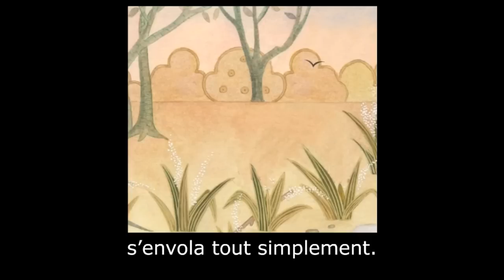Les quatre amis : Apprendre le Français avec sous-titres - Histoire pour enfants et adultes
A deer, a tortoise, a crow and a mouse are worried about the hunter's traps. Will they outwit him?

Les quatre amis
Réécrite par BookBox
Perdue loin de toute habitation
était une forêt
où tous les animaux
et les oiseaux
vivaient ensemble paisiblement.
La forêt abritait
quatre amis inséparables :
une biche,
une tortue,
un corbeau et une souris.
Chaque soir, ils se retrouvaient
pour se raconter leur journée.
Mais un jour,
la biche
semblait fort préoccupée.
« Les chasseurs
posent des pièges
partout.
Y-a-il un moyen
d’en échapper ? »
« Oui, il y en a un »,
s’écria le corbeau,
« que notre amie la
souris connait bien ! »
Le corbeau
commença à raconter
ce qu’il avait vu.
« Juste l’autre jour,
j’ai vu quelque chose
d’extraordinaire.
Une volée de colombes
était piégée
dans un filet de chasseurs,
battant
désespérément des ailes.
Puis tout à coup,
toutes ensemble,
les colombes
soulevèrent le filet
dans leurs becs et s’envolèrent
dans le ciel.
Et où allèrent-elles ?
Tout droit
chez notre amie la souris !
De ses dents pointues,
elle mit le filet en lambeaux.
Enfin libres,
les colombes s’envolèrent.
Elle étaient bien reconnaissantes
envers notre amie. »
A la fin de l’histoire,
la biche s’en alla boire.
Pendant ce temps,
les trois amis
commencèrent à grignoter
des fruits, des buissons
et des feuilles de la forêt.
Ils bavardèrent jusqu’à tard
dans la nuit,
en attendant
le retour de la biche.
Mais la biche
ne revint pas.
Et les amis
commencèrent à s’inquiéter.
A l’aube,
alors que les autres appelaient
la biche, le corbeau s’envola
à sa recherche.
Dans une clairière,
il aperçut la biche,
la patte prise au piège
dans un filet.
« Ne t’inquiète pas »,
lui dit-il calmement,
« nous allons te sortir de là. »
Le corbeau
retourna vite vers ses amis.
La tortue eut une idée.
« Souris,
saute vite
sur le dos de corbeau. »
Et ils s’envolèrent
au secours de la biche.
Sans perdre de temps,
la souris mordit dans le filet.
A ce moment-là,
la tortue inquiète
arriva à son tour.
« Pourquoi
es-tu venue jusqu’ici ?
Si le chasseur revient,
tu ne pourras
jamais t’échapper »,
s’exclama la biche.
Et le chasseur revint !
En entendant le bruit de ses pas,
tous s’enfuirent
mais la tortue fut trop lente.
Le chasseur la souleva
et la ficela à un bâton.
« Oh non ! C ’est ma faute,
si pauvre tortue est en danger »,
dit la biche.
Soudain, la biche s’élança
vers la mare près du chemin.
Puis, elle s’allongea immobile,
pendant que le corbeau
lui donnait des coups de bec.
Quand le chasseur
posa la tortue à terre
pour soulever la biche,
la souris
s’empressa de couper ses liens
et libéra la tortue.
Tandis que la tortue
se glissait dans l’eau,
la biche s’enfuit au loin
et le corbeau
s’envola tout simplement.
Le chasseur tremblait de peur.
Il n’avait
jamais vu d’animal mort
revenir à la vie.
Pensant que la forêt
était hantée,
il se sauva en courant !
Les quatre amis
revinrent chez eux
tout heureux de se retrouver
de nouveau tous ensemble.

Illustrations: Jyothi Fucile
Translation: Cecilia Weiss
Narration: Cristof
Animation: BookBox